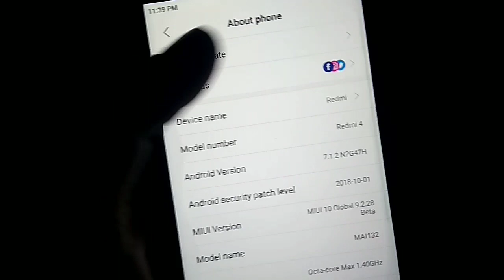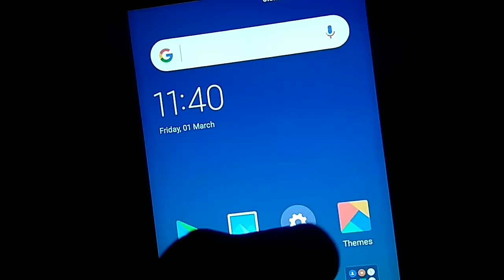Miui 9.2.28 Features, Bugs | Miui 10 Beta 9.2.28 Review | Miui 10 Global Beta Rom 9.2.28 Features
Namaskar dosto is video me mene bataya hai miui 10 beta 9.2.28 ke baare me.